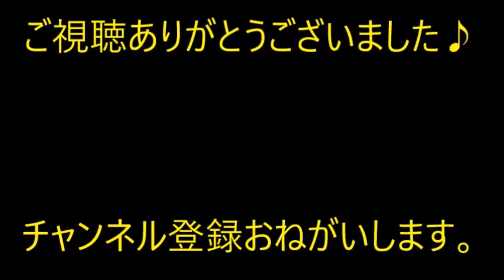元カノに年賀状を出し続けてきた兄『元気か？独りで寂しい思いをしているんじゃないかと心配している』しかし、今年の秋…【痛快・スカッとジャパン】